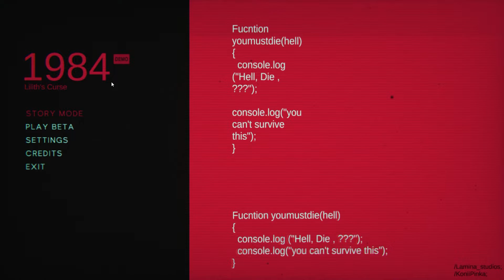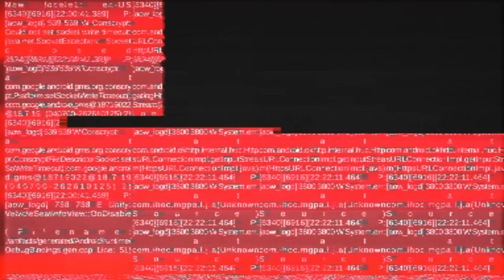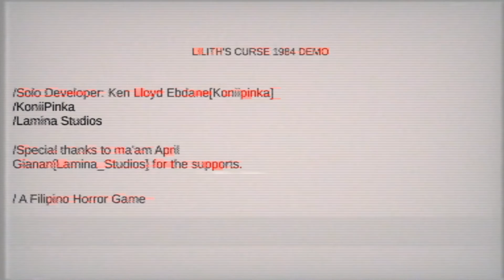Found Footage Inside an Eerie Dungeon | 1984 Lilith's Curse Demo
In this Indie Horror game you play as someone waking up in a cell, no memory of how you got there but you have to try to escape with only a video camera at your disposal.  Hope you all enjoy!

✓Epic Games: Enigmatic ProdYT
✓STEAM: Enigmatic Prod
✓Playstation 4: Enigmatic_Prod